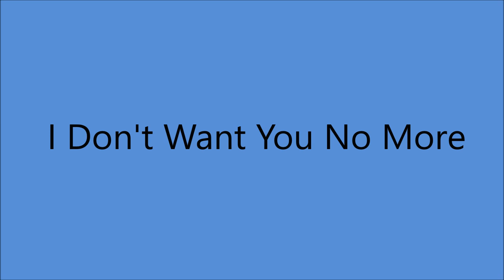Les Paul and Mary Ford - I Don't Want You No More [c.1956].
[Written by Les Paul - Mary Ford]

 Issued on Capitol 3776 A [1957]

 Recorded  Circa Spring 1956   - [no. 4608] -  Marwah, New Jersey -
Les Paul [gt],
Mary Ford [vcl  solo - THREE VOICES]

 LES PAUL
           2005  Songwriter's Hall of Fame
           2005  National Inventor's Hall of Fame
           2007  National Medal of Arts
           2010  New Jersey Hall of Fame

                   1963 to 1967  SOLO

  1960 - Star on Hollywood Walk of Fame
  1978 -  :How High The Moon" - Grammy Hall of Fame
  2005 - "Vaya Con Dios"  - Grammy Hall of Fame
  2009 - Hit Parade Hall of Fame